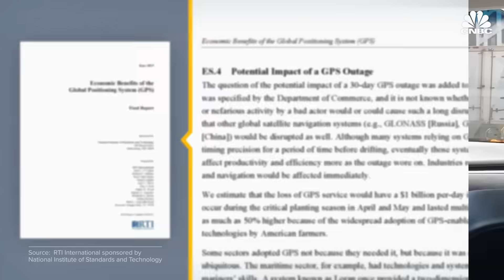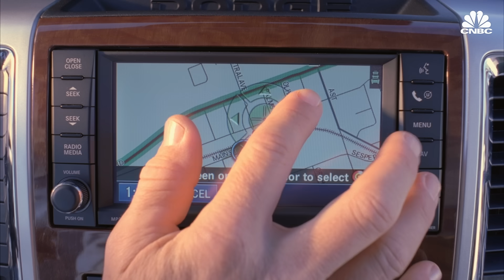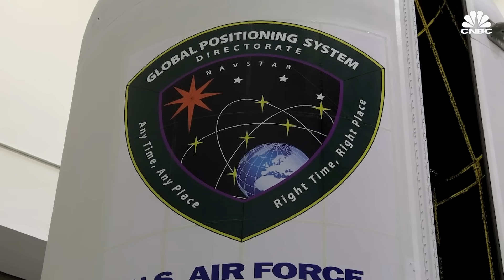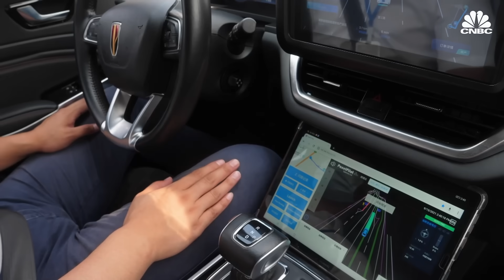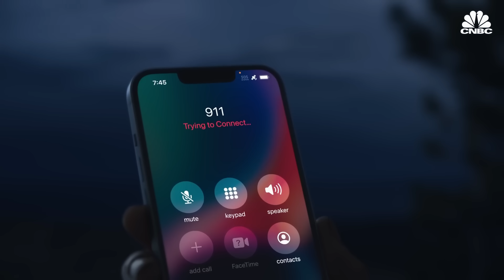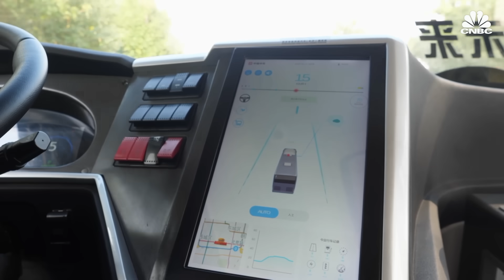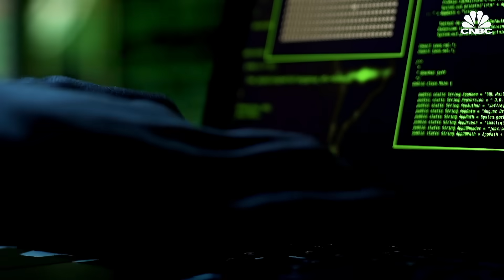How China Is Threatening U.S. GPS Dominance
For decades, the United States has been a leader in satellite navigation technology. The U.S. Global Positioning System, or GPS as most of us know it, was originally designed as a military tool, but has also become indispensable in the lives of civilians, with over 6 billion users around the world. But the U.S. is not the only country with its own global navigation satellite system. Russia has GLONASS and the European Union has Galileo. In 2020, China launched the last satellite needed to complete its own global system called Beidou, which translates to “Big Dipper” in English. Since then, the influence of Beidou has grown, with an estimated 1.1 billion people now using the system. Experts say Beidou underpins not only China’s military ambitions, but is also spurring economic growth in the country and increasing its diplomatic leverage.

Chapters:
00:00 — Introduction
02:20 — GPS vs. Beidou
06:20 — Challenging GPS
09:47 — GPS modernization

Produced by: Magdalena Petrova
Camera: Lucas Mullikin
Graphics: Christina Locopo, Andrea Schmitz
Supervising Producer: Jeniece Pettitt
Additional footage: U.S. Space Force, Lockheed Martin
Additional sources: Federal Aviation Administration